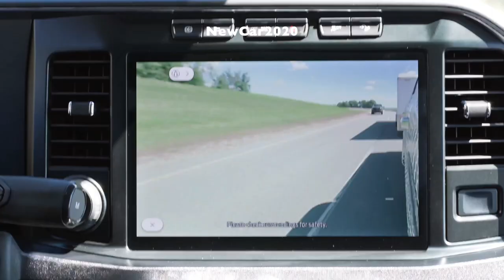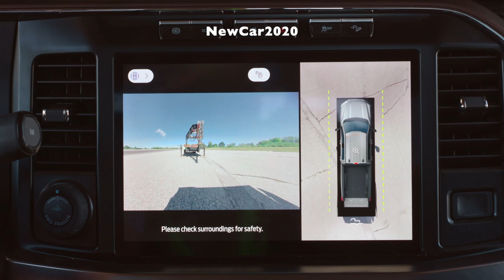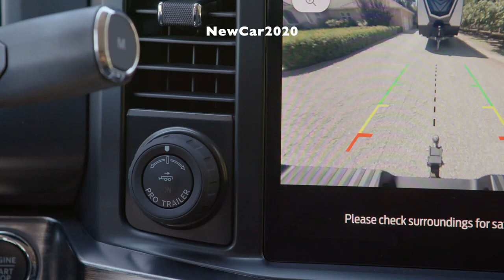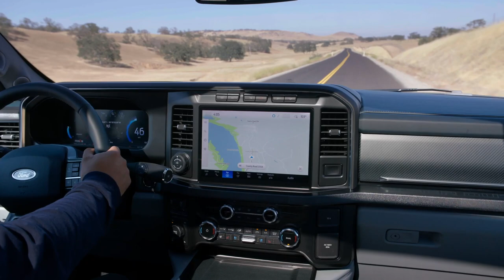The all-new 2023 Ford F-Series Super Duty | Super Truck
2023 F-Series Super Duty reveal.
Power to Move Big Things
It takes strength to build a country. To haul the steel beams. Or the cement that anchors them.
The 2023 Super Duty® pickup equipped with the new 6.7L High Output Power Stroke® V8 Turbo Diesel
engine offers the most horsepower ever in a Super Duty. * Our commercial-grade 7.3L 2V DEVCT NA PFI V8
delivers outstanding gas engine performance.
The all-new 2023 Ford F-Series Super Duty wows the crowd gathered to watch the reveal event at Churchill Downs, home of the Kentucky Derby.
Forward Thinking, Right Behind You
It takes more than a good idea to turn a tough day into an easy one. It takes a bed full. So, we’re giving you the stuff to make everyday tasks a lot easier. Functional features centered in and around the truck bed